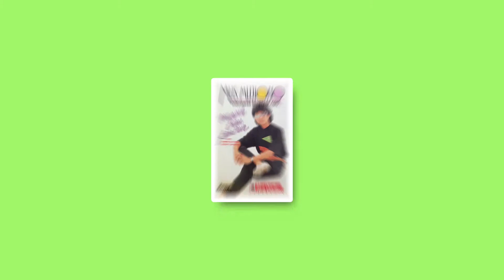LIVE MUSIC THE BOJISKI RRI PADANG